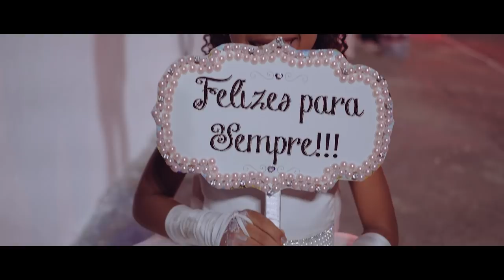Enlace Matrimonial | Lydia e Guilherme | Trailer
Trailer do Enlace Matrimonial de Lydia e Guilherme.

De fato todo casamento, é diferente!
As pessoas, os sentimentos, a forma de sentir, o lugar, o clima... tudo muda.
E vou contar para vocês, esse foi daqueles com muito mais!
A Lydia, conheço desde a infância  nos deu a oportunidade de registrar este momento mágico na sua vida de poder fazer do seu dia especial, um registro eterno.
Guilherme e Lydia, obrigado por tudo!!!

Filmagem e Edição: Marcos Produções Video